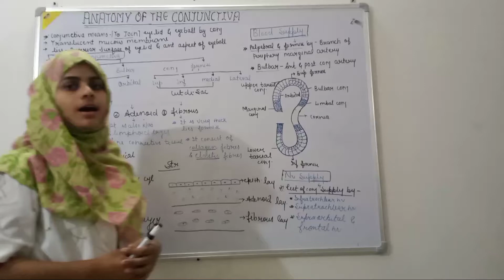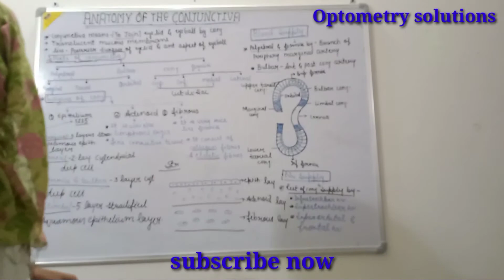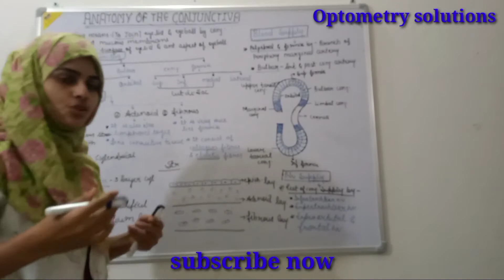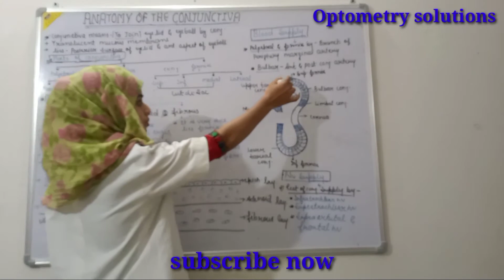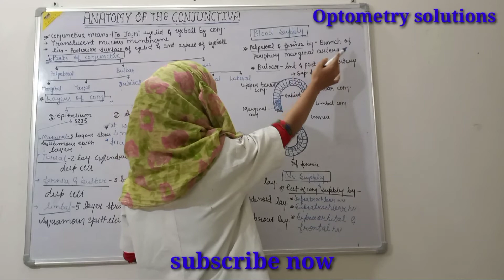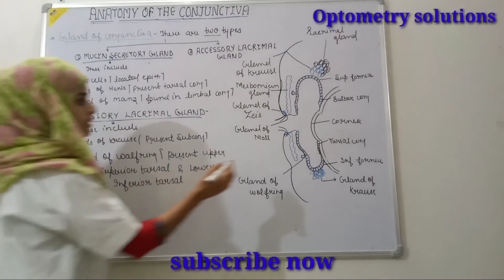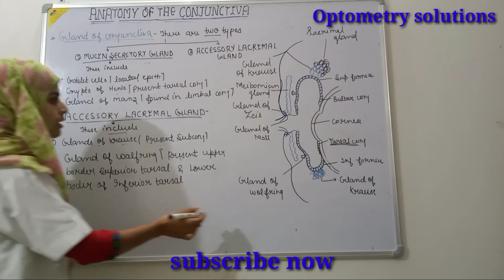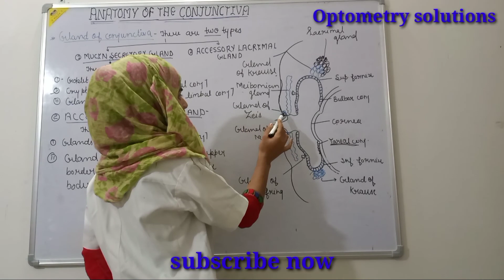Simply explained ANATOMY of the CONJUNCTIVA with notes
The conjunctiva is a thin, transparent, vascularized mucous membrane that covers the posterior surface of the eyelids, reflects forwards on the eye at the fornix, to cover the anterior sclera. Anatomically, the conjunctiva is composed of a bulbar and a palpebral component.

Conjunctiva - ScienceDirect.com

🥰Thanku so much for watching video 🥰